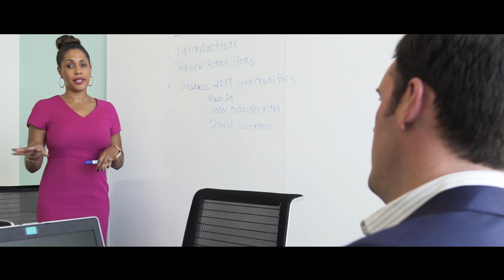Kaiser Permanente Careers: An Inside Look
At Kaiser Permanente, we’re driven by our powerful mission, shared vision, passionate team, and commitment to positively impact lives, communities, and the world around us from the inside out. Hear from our employees as they describe what makes working for a visionary organization like ours so exciting — and rewarding.
Learn more about careers at Kaiser Permanente by visiting kp.org/careers.